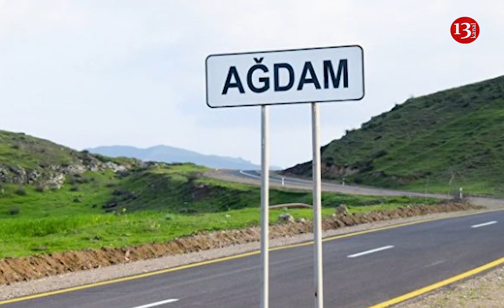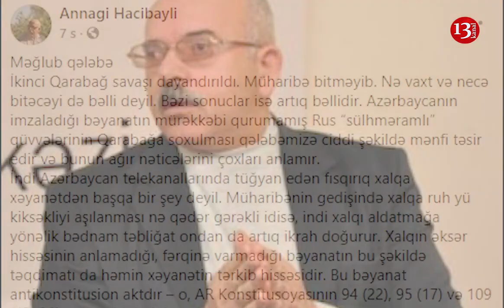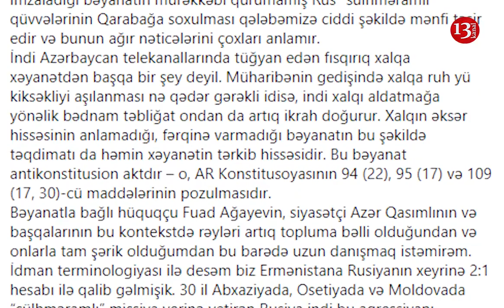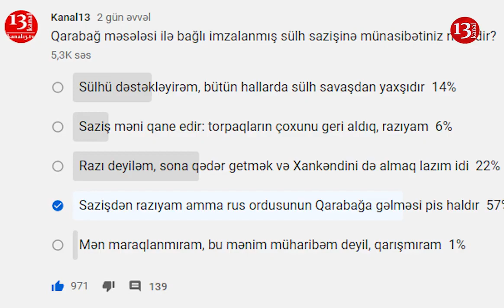QARABAĞ SAVAŞININ QALİBİ PUTİNDİRMİ? SÜLH SAZİŞİNİN BƏNDLƏRİ: ÖTƏN HƏFTƏ BAŞ VERƏNLƏRİN TƏHLİLİ